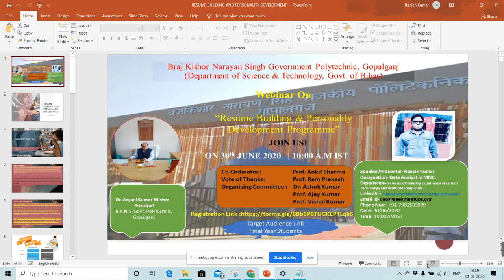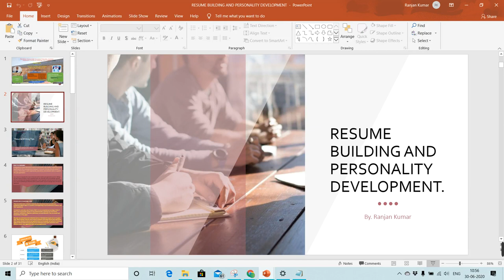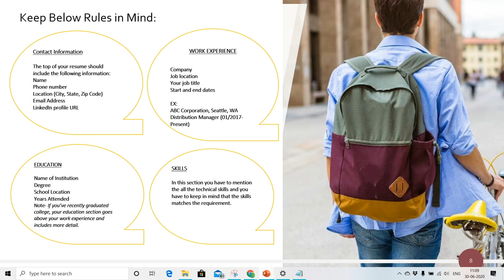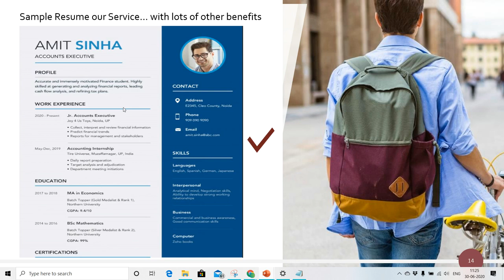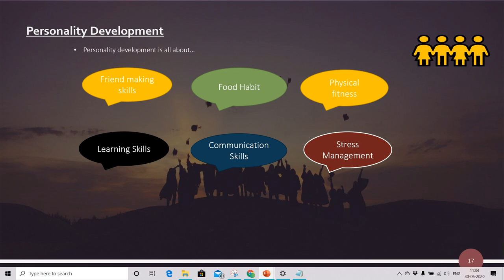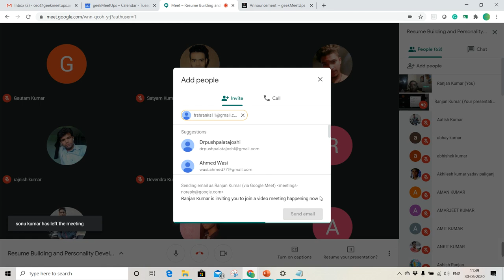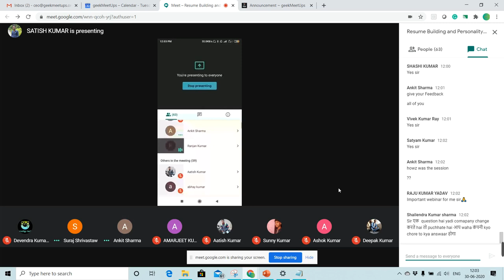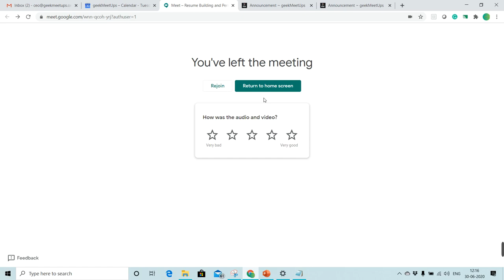Webinar on Resume Building and Personality Development.Gopalganj Govt.Polytechnic college.Bihar.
This channel deals with Science and Technology stuff.Basically you can say that this channel is created for the geeks .